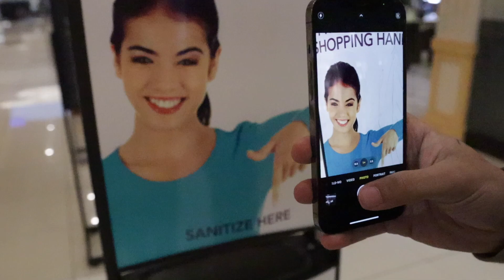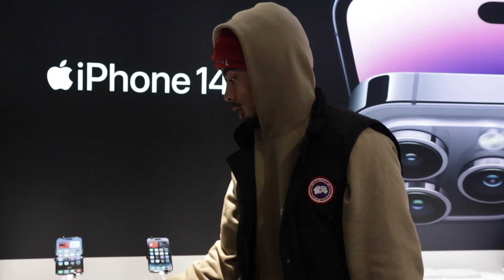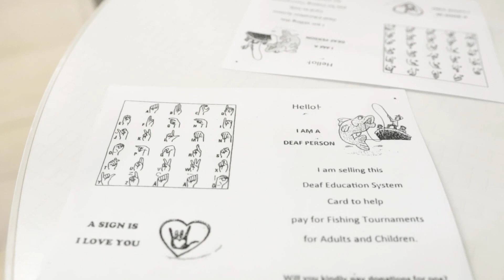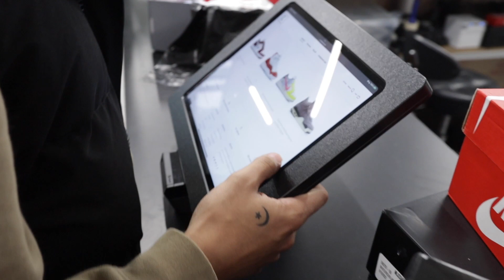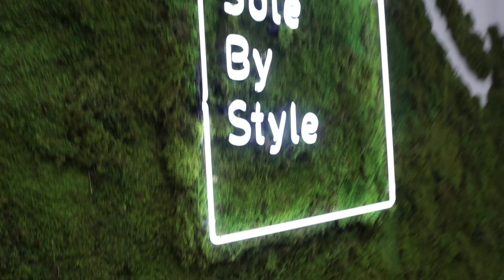Mini shopping vlog! GOT SCAMMED BY DEAF PERSON!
Camera Man @ 513.dom